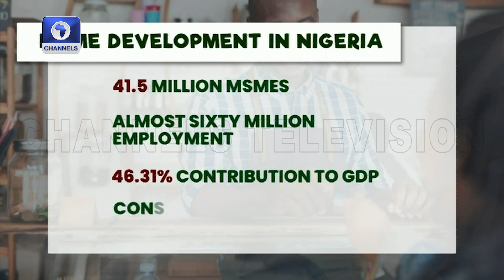FG To Create 100,000 Direct Jobs Before May 29